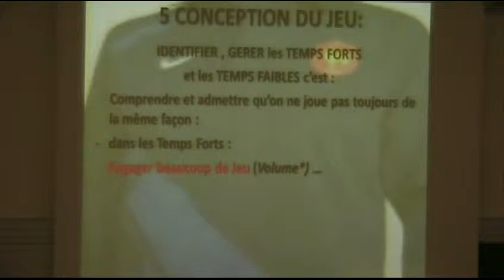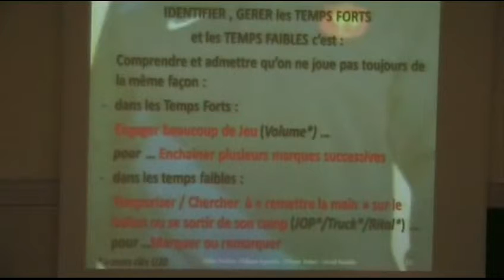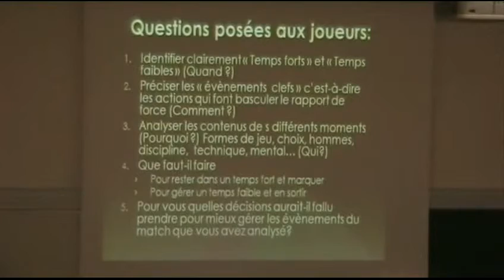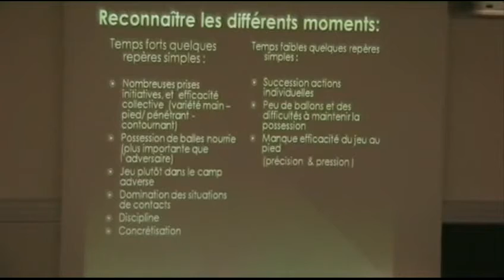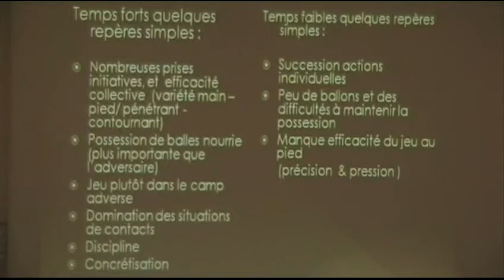Conférence France VS Angleterre - 20 ans St-Nazaire 21 mars 2010_3.AVI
Conférence France VS Angleterre - 20 ans St-Nazaire 21 mars 2010 partie 4
SELLA Philippe (Manager)
BOHER Philippe (Entraîneur)
AUCAGNE David (Entraîneur)